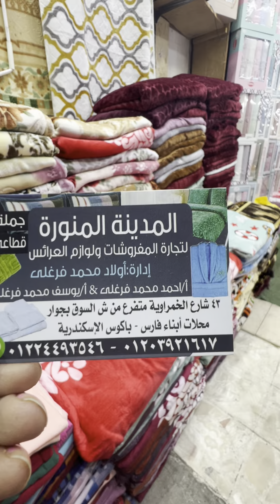يا اسكندرانيه 🎉الحقوا اسعار لاخر شهر اكتوبر ❌❌🏃‍♀️